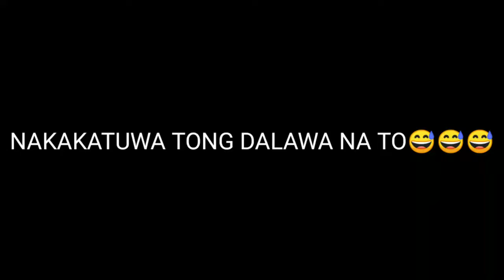DANIEL PADILLA NA PIKON kay VICE GANDA Personalan sa ABS CBN ALL Star Game 2019